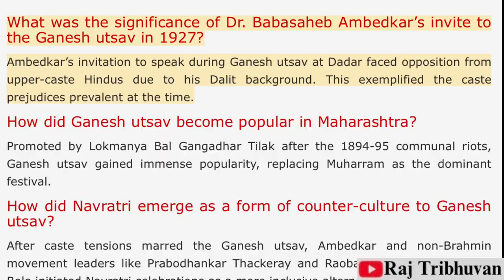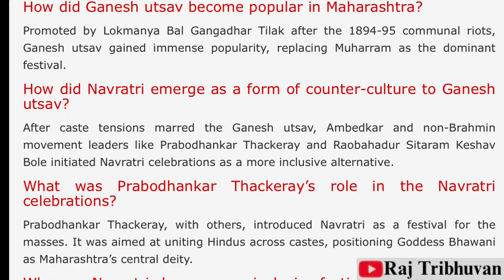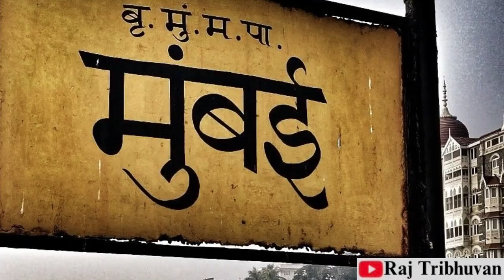Dr. Babasheb Started Navratri Utsav। बाबासाहेबांनी खरचं नवरात्रोत्सव सुरु केला का ?। Truth।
हया वीडियोमध्ये डॉ बाबासाहेब आंबेडकर आणि त्यांच्यासोबत प्रबोधनकार ठाकरे , केशव सीताराम बोले यांनी प्रतिसंस्कृतीच्या स्वरुपात नवरात्रोत्सव महाराष्ट्रात सुरू केला. यामागे एक मोठा उद्देश होता . बहुजन समजला, भारतीय समाजाला एकत्र बांधण्याचा, समाजी समता निर्माण करण्याचा .

Creative Commons. News from the renowned daily newspaper, Loksatta